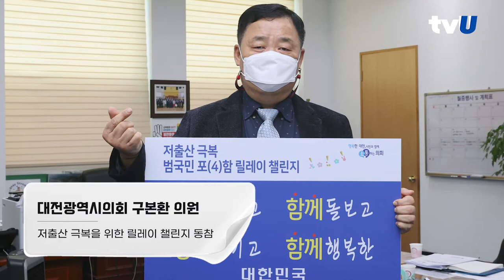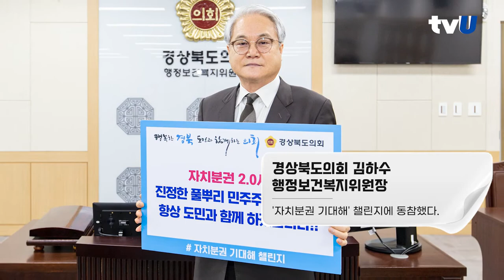[지방정부] 티비유가 들려주는 17개 시·군·구의회 이 달의 활동